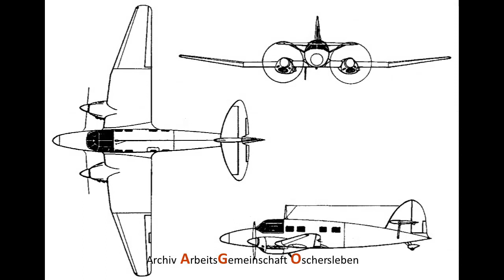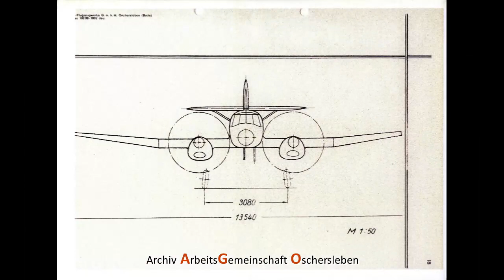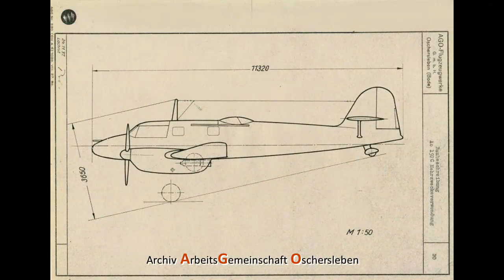Der AGO Kurier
Eine Flugzeugkonstruktion, die 1935 unter Leitung Paul Klages in den AGO-Flugzeugwerken Oschersleben entstand. Es ist nur wenig Material über diese Maschine erhalten geblieben. Hier ein Querschnitt, was sich nach 30 Jahren zusammen getragen werden konnte.